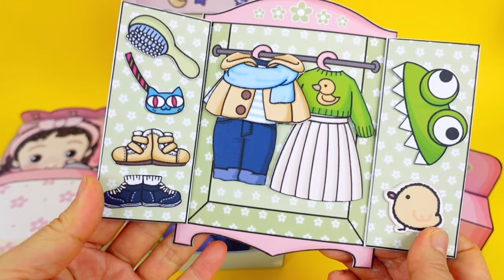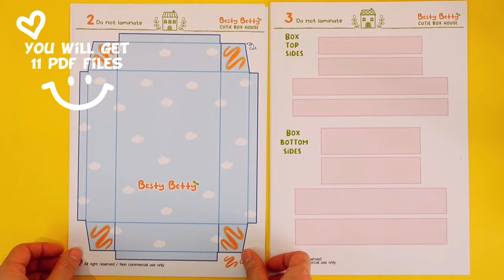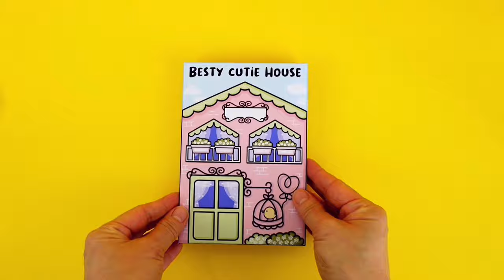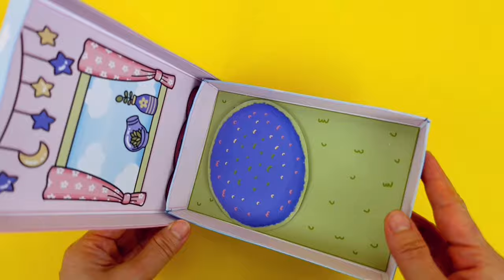How to make Printable paper doll & dollhouse DIY project box house / Paper doll dress up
This is a tutorial video of making a Besty Betty Box dollhouse.
You can see how to make a box dollhouse with step by step instructions.

Here are super cute Besty Cutie doll and dollhouse!
Enjoy 3D box house play with cute Cutie.